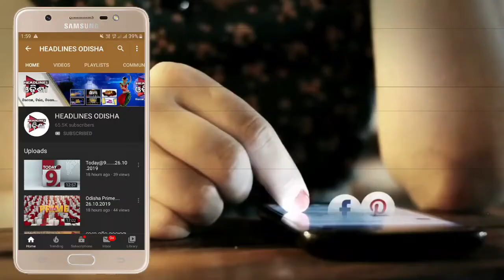ମୟୁରଭଞ୍ଜରେ ଛାତ୍ରୀଙ୍କୁ ଅସଦାଚରଣ ...